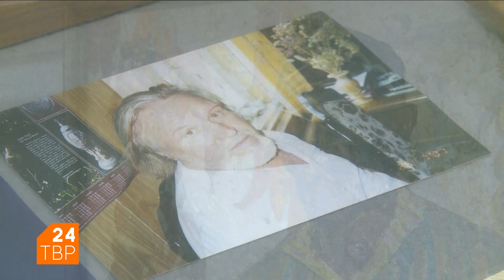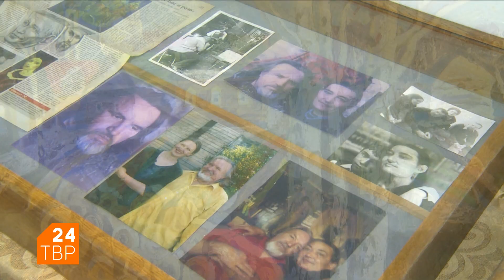С любовью, Николай Куц | Life | ТВР24 | Сергиев Посад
Переславль, Средняя Азия, Загорск – в трёх разделах новой выставки в галерее «Артбаза» экспонируются пейзажи и портреты живописца Николая Куца. Хранительница коллекции, вдова художника Полина Куц сказала, что мастер «любовь нёс везде – в цвете, в работе, в общении с людьми, в общении с Творцом». Любовь и цвет царят в «Артбазе» до 15 февраля. Роскошный, бесстрашный, убедительный цвет Николая Куца.